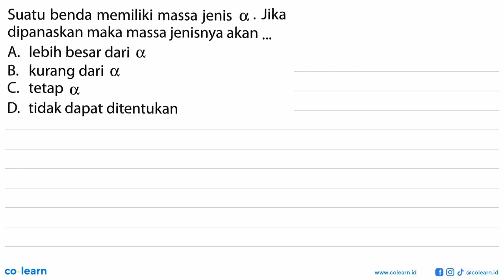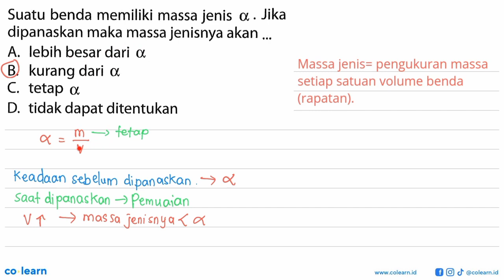Suatu benda memiliki massa jenis alpha Jika dipanaskan maka massa jenisnya akan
Topik atau Materi: Pemuaian - Suhu dan Kalor - Termodinamika - Fisika Kelas 7 SMP -

Sumber Soal: Big Bank Soal+Bahas Fisika SMP Kelas 7-9, PAN, 2014 , N/A

00:00 : Bedah Soal
01:00 : Konsep, rumus dan pengertian Pemuaian
01:18 : Langkah penyelesaian soal
00:25 : Jawaban akhir
00:55 : Penutup